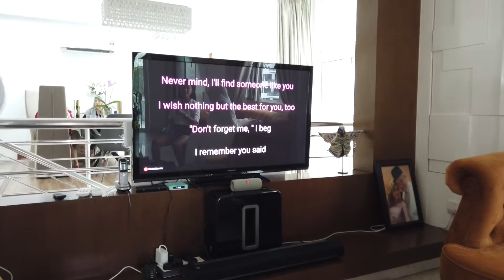🇲🇾 KUALA LUMPUR ➡️ HAPPY HOUR WITH FRIENDS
Madam-madam perantau ini apalagi yang dibuat sehari-hari kalau bukan shopping, coffeing, makan-makaning, karaokeing 😀😀😀